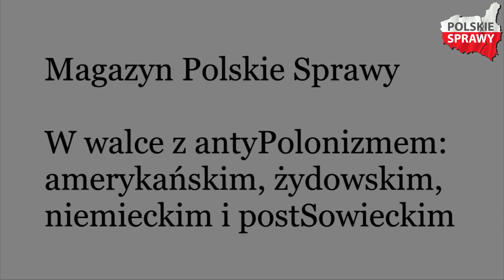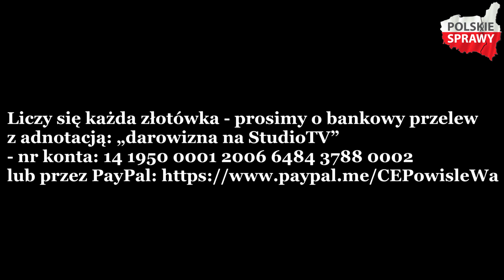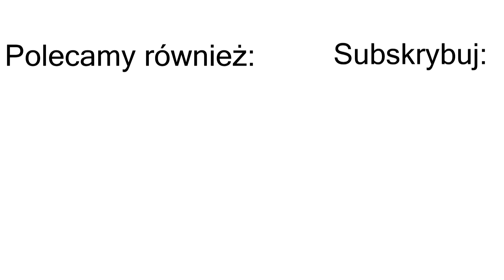Tadeusz Matuszyk: Pogrzeb Adamowicza był zbliżony do sabatu czarownic - Magazyn Polskie Sprawy #184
Tadeusz Matuszyk: Pogrzeb Adamowicza był zbliżony do sabatu czarownic niż do mszy pogrzebowej - Magazyn Polskie Sprawy #184